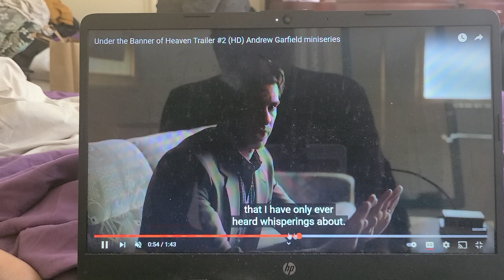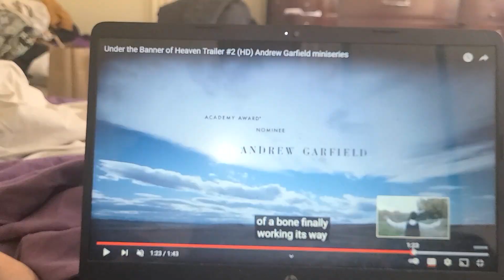UNDER THE BANNER OF HEAVENS TRAILER # 2 ANDREW GARFIELD MINISERIES TRAILERRR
Andrew Garfield plays a good man living country life